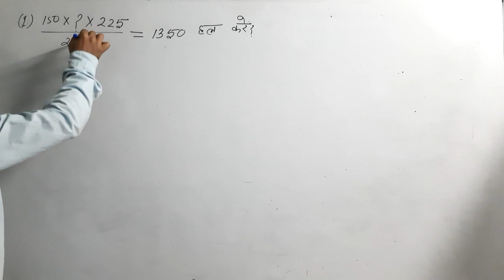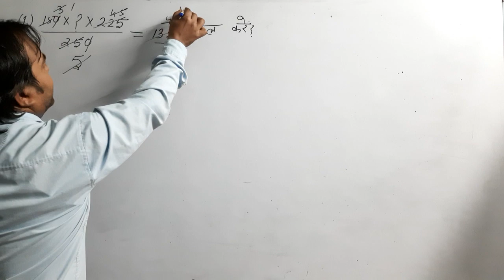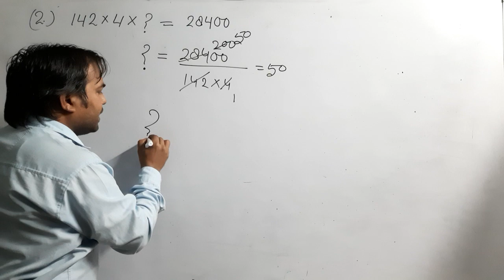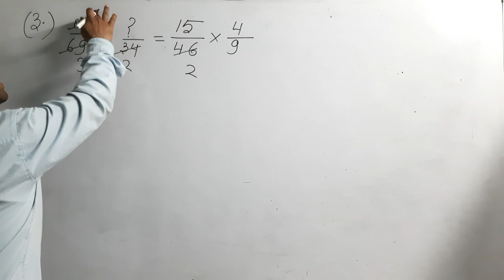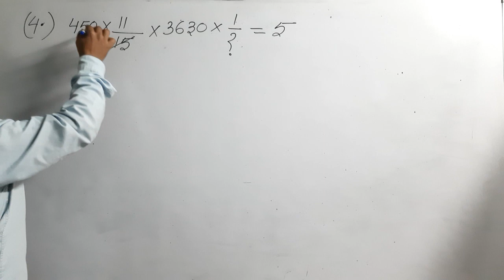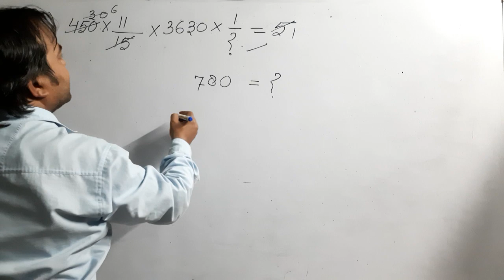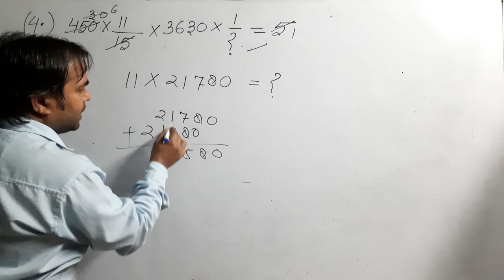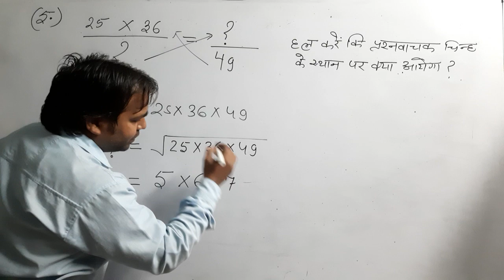Maths calculation Part- 13 by SANJAY SIR/ IBPS BANK PO AND CLERK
MATHS calculation Part- 13 by SANJAY SIR, simplification, RAILWAY calculation,  IBPS BANK PO AND CLERK